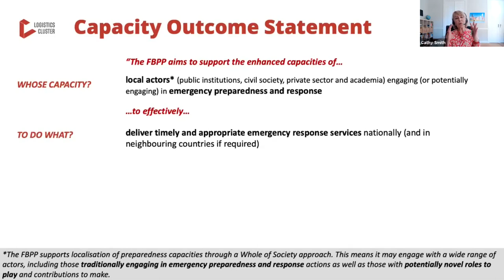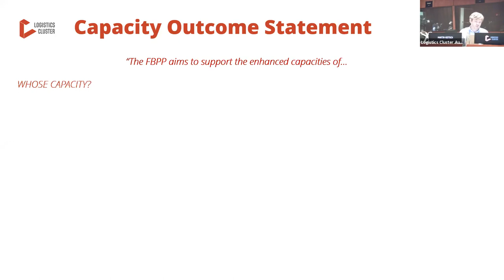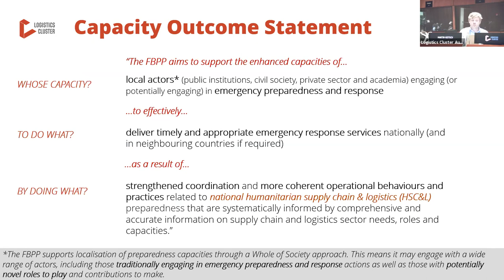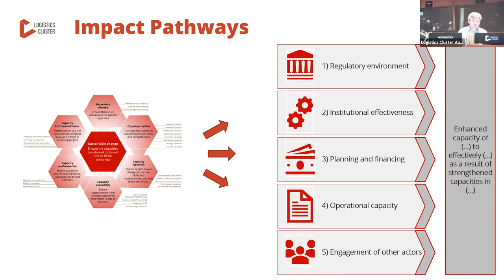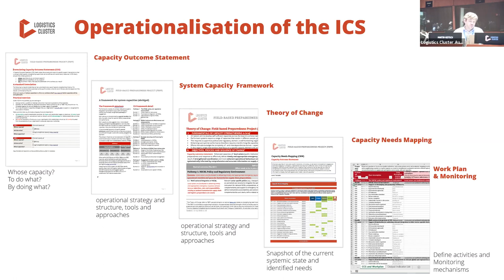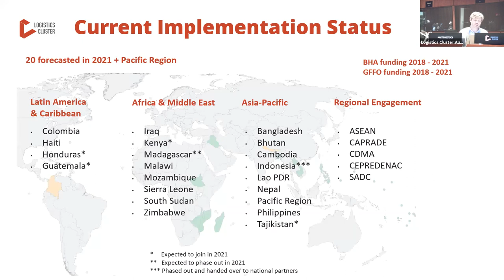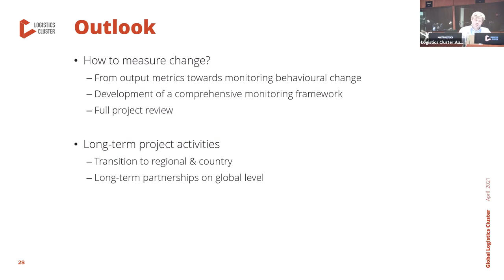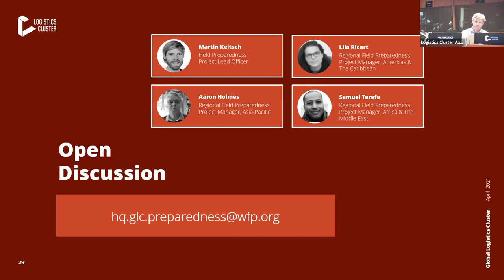The Logistics Cluster Field Based Preparedness Project (Part 2)